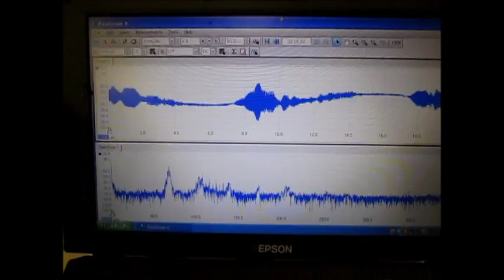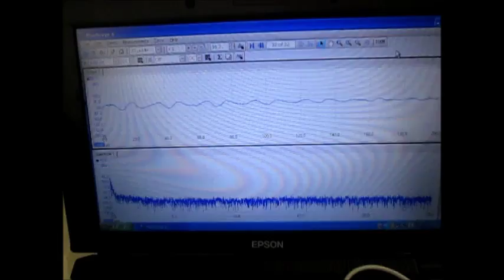樹脂容器を利用した超音波実験 Ultrasonic experiment